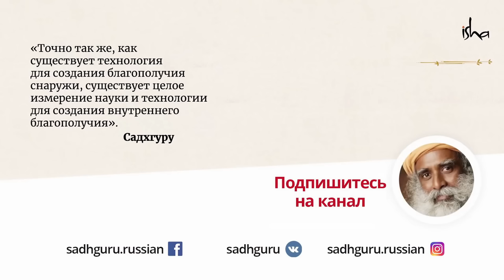Революция в медицине через Йогу: Садхгуру в Гарвардской Школе Медицины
Во время конференции в Гарвардской медицинской школе на тему «Память, сознание и кома» выдающиеся доктора и профессора медицины попросили Садхгуру рассказать о различных аспектах анестезии, мозга и околосмертных переживаний.

Что следует знать перед операцией? Что происходит с человеком во время наркоза? Что общего у наркоза и просветления? Смотрите в новом видео Садхгуру ответы на эти и другие вопросы.

00:00 - Начало обсуждения.
01:52 - Профессор объясняет, как анестезия влияет на мозг.
06:50 - Садхгуру объясняет разницу между сознанием и джаагрити (бодрствование).
22:45 - Как можно использовать йогические знания и применять их в анестезиологии?
30:17 - Люди теряют чувство времени как во время просветления, так и во время анестезии. Почему?
37:49 - Обсуждение пространства и времени с йогической точки зрения.
42:21 - Как мы можем использовать ваш опыт просветления для решения проблем в мире?
1:02:33 - Как можно отложить в сторону память и интеллект, ведь они являются самым большим нашим даром?
1:19:17 - Что вы думаете касательно околосмертного опыта?